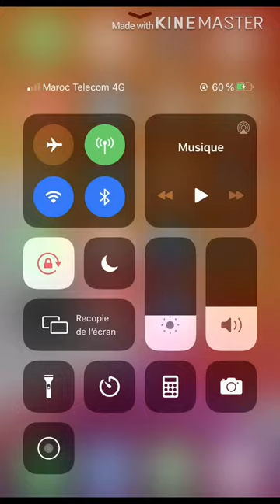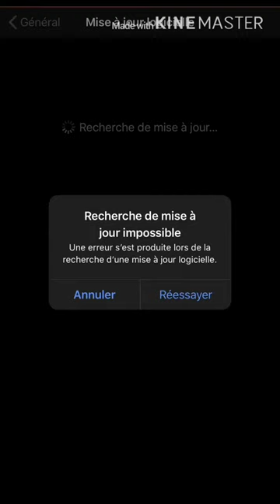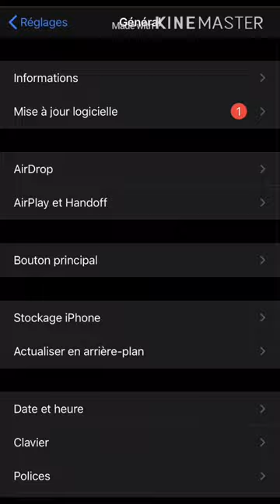Mise à jour IOS 13.5 pour combler les nouvelles lacunes et fonctionnalités de sécurité